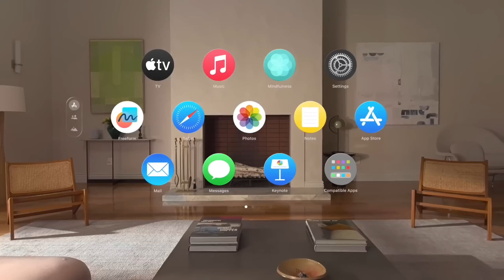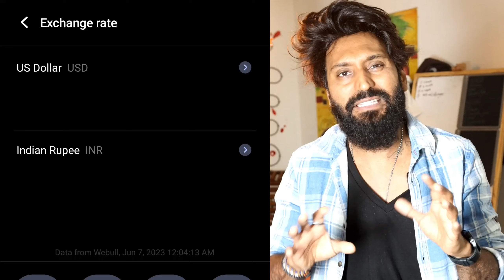Problem for Samsung | Apple Vision Pro | Technical Dost